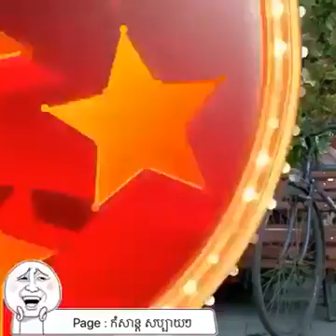Desi funny vedio